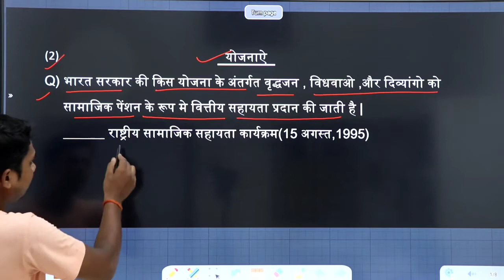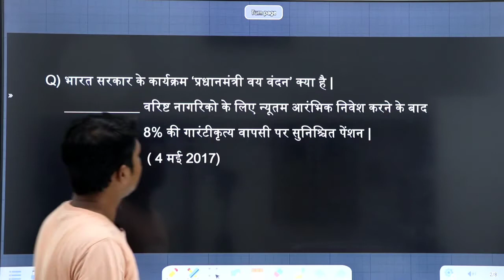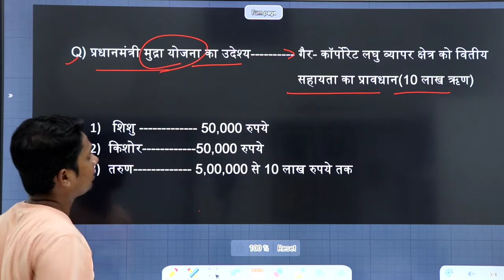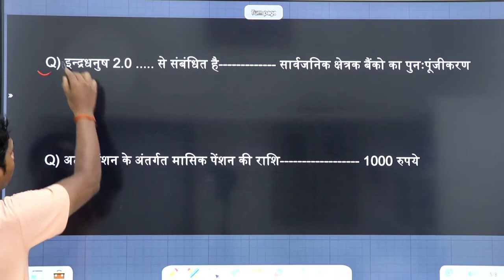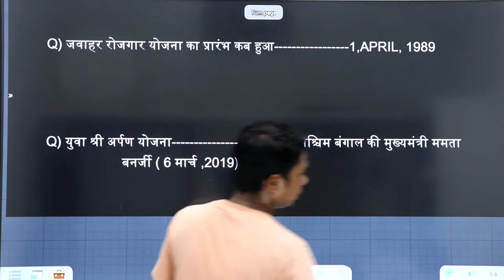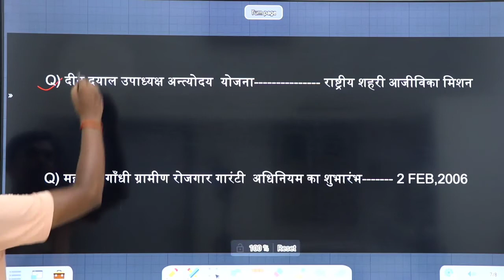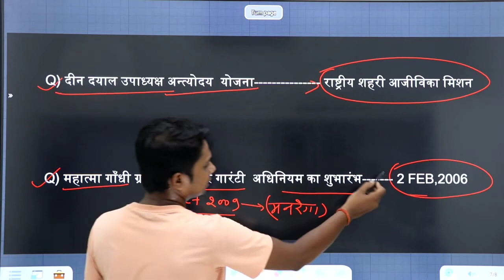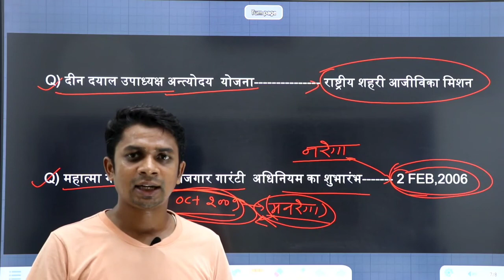सरकारी योजनाएं | government scheme | important for RRB group D exams 2022 | by and study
सरकारी योजनाएं | government scheme | important for RRB group D exams 2022 | and study
and study
and study
सरकारी योजनाएं by and study

सरकारी योजनाएं by rakesh yadav

government scheme by and Study

video highlight

प्रधान मंत्री जन-धन योजना (पीएमजेडीवाई) ...

जन-धन से जन सुरक्षा ...

प्रधानमंत्री जीवन ज्योजति बीमा योजना (पीएमजेजेबीवाई) ...

प्रधानमंत्री सुरक्षा बीमा योजना (पीएमएसबीवाई) ...

अटल पेंशन योजना (एपीवाई) ...

प्रधानमंत्री मुद्रा योजना ...

स्टैंंड अप इंडिया योजना
भारत में कुल कितनी योजनाएं हैं?
महिलाओं के लिए कौन कौन सी योजनाएं हैं?

सरकारी योजनाओं का पता कैसे लगाएं?

सरकारी लाभ कैसे मिलेगा?

गरीबों के लिए सरकारी योजना क्या क्या है?

किसानों के लिए क्या क्या योजना है?

महिला विकास योजना क्या है?

महिला स्वरोजगार योजना क्या है?

मोदी सरकार की नई योजना
केंद्र सरकार की योजनाएं PDF

How many types of government schemes are there?

What are the scheme for 2022?

How many Yojanas in India?

Which is the most popular scheme of government?

What is Flag Ship scheme?

What are the latest government schemes?

AndStudy
and study
And Study